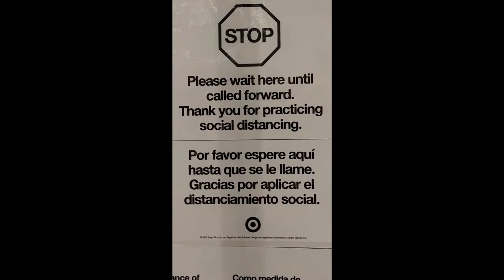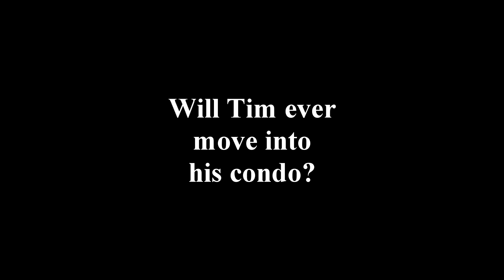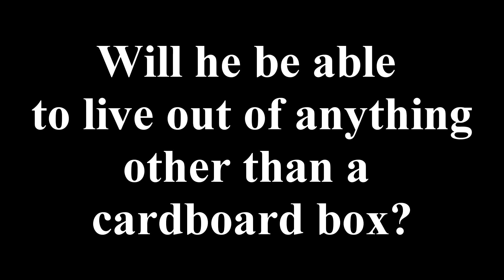GainerWorld #43: ...'cause I'm Movin' Out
Tim's moving...or IS he?  Follow the trials and tribulations of his purchase of a new home along with a quick behind-the-scenes glimpse of setup for his live stream and shopping during a pandemic.

TIM ON TWITTER: @axeslinginfrog
TIM ON INSTAGRAM: @mellowlandings